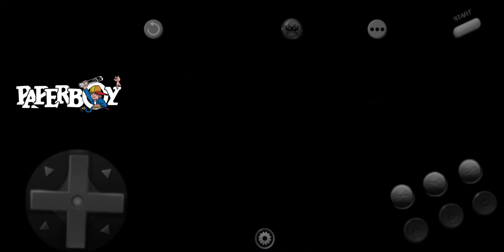SEGA GENESIS-SHINNING FORCE II-FINALY BEAT THE LIVING CHESS BOARD THEN WE TALK TO A DEMON!